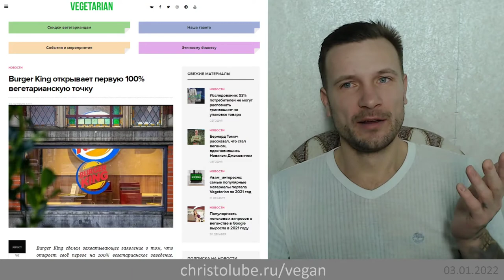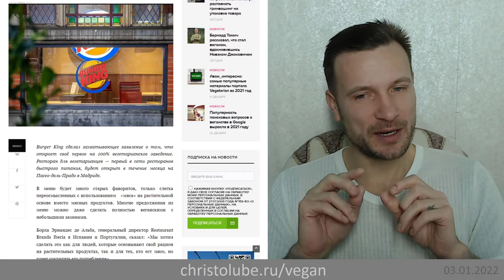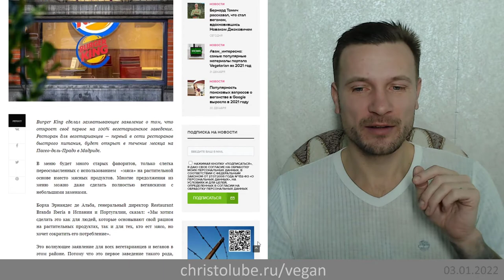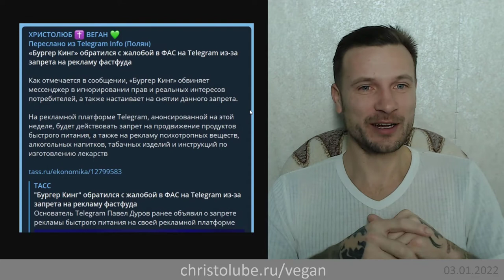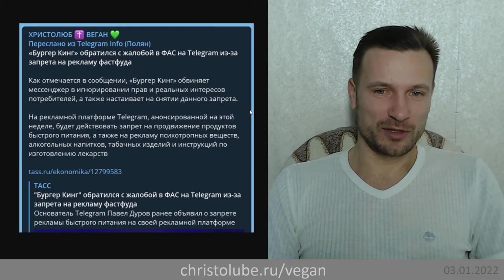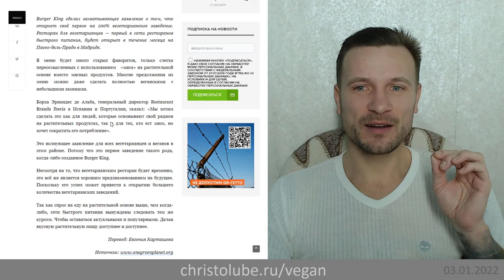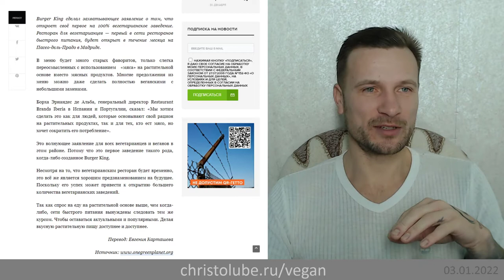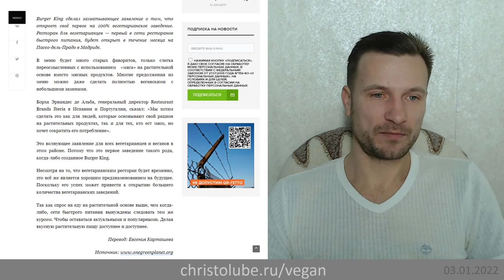ВЕГАНСКИЕ НОВОСТИ. Как их воспринимать? Радоваться им или скорбеть (03.01.22) ВЕГАН 💚 ХРИСТОЛЮБ ✝️